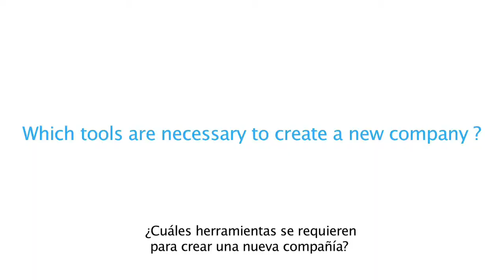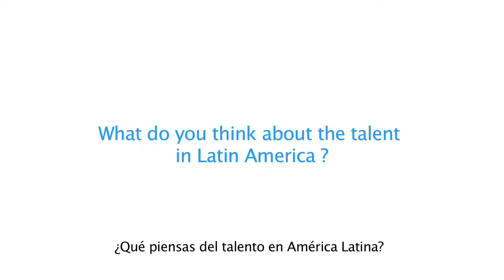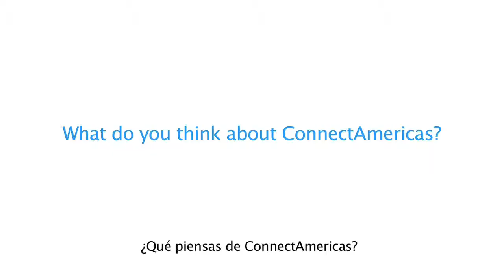Entrevista a Marla Rausch, CEO de Animation Vertigo, durante Outsource2LAC